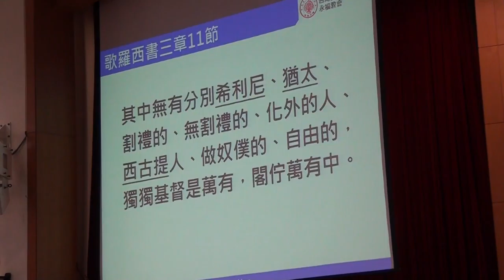20170305台語禮拜095310聖經